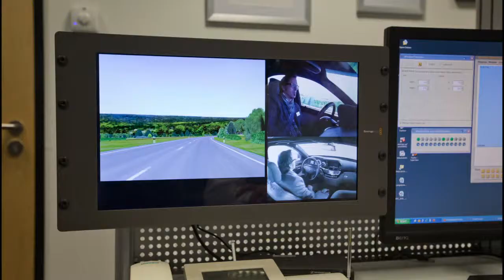Mercedes-Benz S-Klasse Fahrsimulator / New S-class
Testfahrt mit der neuen Mercedes-Benz S-Klasse im Fahrsimulator.